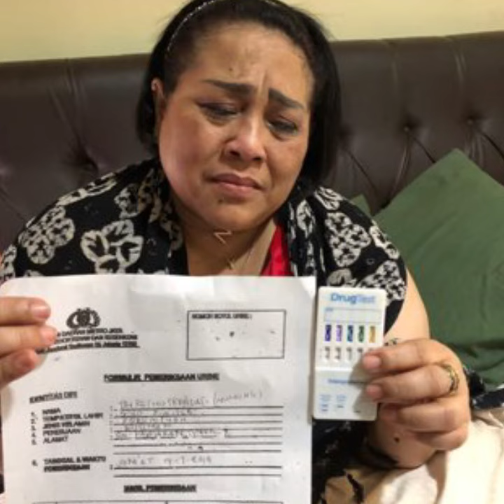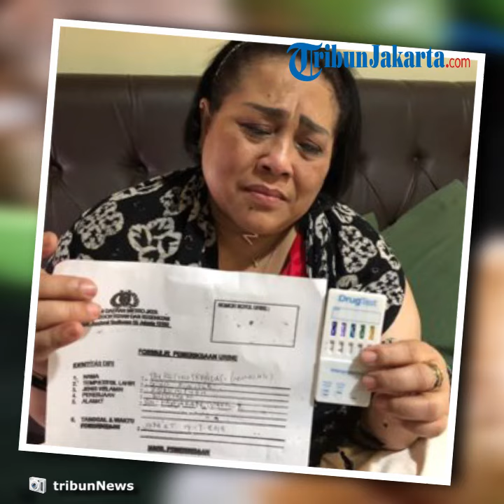Alasan Nunung dan Proses Penangkapan yang Tanpa Perlawanan hingga Absen Syuting Ini Talkshow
TRIBUN-VIDEO.COM - Pelawak Tri Retno Prayudati atau yang akrab disapa Nunung dan sang suami, July Jan Sambiran, ditangkap polisi karena dugaan penyalahgunaan narkoba jenis sabu pada Jumat (19/7/2019) pukul 12.30 WIB.

Karena itulah Nunung tidak bisa mengikuti proses syuting program Ini Talkshow edisi Jumat malam.

"Sejak tadi sudah tidak ikut Ini Talkshow, karena siang sudah ditangkap. Tadi kan sudah enggak," kata Dede Apriadi Pemred merangkap Vice President PR & Corsec NET TV saat dihubungi wartawan, Jumat malam.

Dede kemudian menjelaskan nasib Nunung pada program yang dipandu oleh Sule dan Andre tersebut.

"Selama dia menjalani proses hukum itu tentu dia tidak bisa diganggu untuk syuting kan. Polisi juga enggak mungkin ngasih. Jadi kita ikuti proses hukum kepolisian saja," ucap Dede lagi.

Sebelumnya Nunung dan suami, July Jan Sambiran ditangkap di kediamannya di Jl. Tebet Timur III I, Jakarta Selatan pada Jum'at (19/7/2019) pukul 12.30 WIB.

Penangkapan ini merupakan pengembangan dari penangkapan Hadi Moheriyanto alias Hery alias Tabu.

Dari pemeriksaan urine, Nunung dan July juga dinyatakan positif konsumsi narkoba jenis sabu.(*)